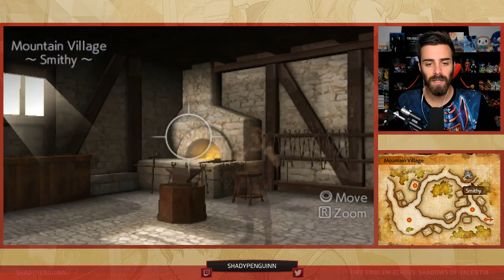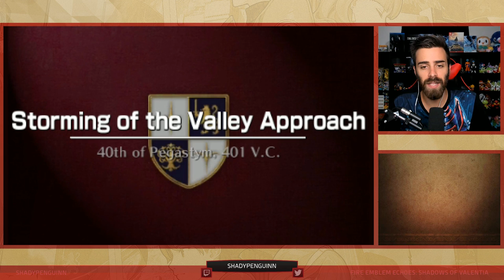LOSING UNITS?! | Let's Play Fire Emblem Echoes: Shadows of Valentia Part 21 w/ ShadyPenguinn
It's time to dive into Fire Emblem Echoes: Shadows of Valentia! Almost entirely voice acted, this game bodes incredible characters that are bound to make you FEEL THE THINGS with a compelling story and strategy gameplay! Enjoy!